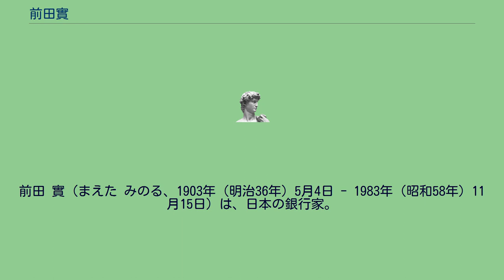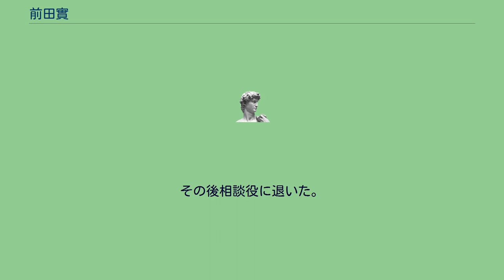前田實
前田 實（まえた みのる、1903年（明治36年）5月4日 - 1983年（昭和58年）11月15日）は、日本の銀行家。
秋田銀行頭取・会長および相談役を務めた。
商法学者前田庸（学習院大学名誉教授）の父。
福島県大沼郡高田町（現在の会津美里町）に、前田寅三郎の長男として生まれた。
1928年（昭和3年）東京帝国大学経済学部商業学科を卒業。
同年、旧・秋田銀行に入行する。
秋田・福島各支店支配人を歴任し、1946年（昭和21年）10月、常務に選任された。
1959年（昭和34年）には、鈴木直吉の後を受け頭取に昇格した。
頭取在任時は、店舗の県内外への新設や再編に取り組んだほか、現本店ビルの竣工や事務センタービルの建設、オンラインシステムの稼働、さらには東証2部上場の実現など経営の近代化を推進した。
1979年（昭和54年）には、会長に勇退。
その後相談役に退いた。
1983年（昭和58年）11月15日、心不全で秋田大学医学部附属病院で死去。
享年80。
住所は秋田市保戸野愛宕町。
^ a b c 佐藤朝泰 著 『豪閥 地方豪族のネットワーク』 （立風書房 2001年） 436頁 ^ a b c d e f g h i j k l m 『第十六版 人事興信録 下』昭和26年（1951年）、ま一一 ^ 秋田銀行100年史編纂室編 『秋田銀行百年史』 秋田銀行 、1979年 ^ 日本経済新聞 1983年11月16日